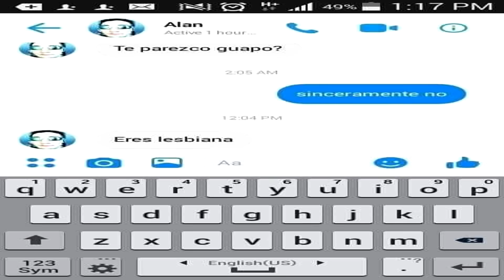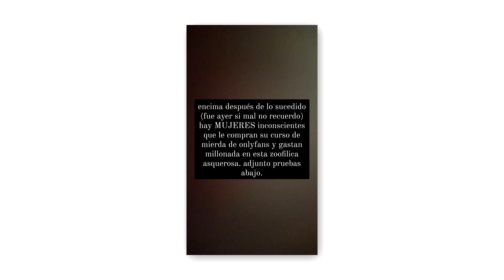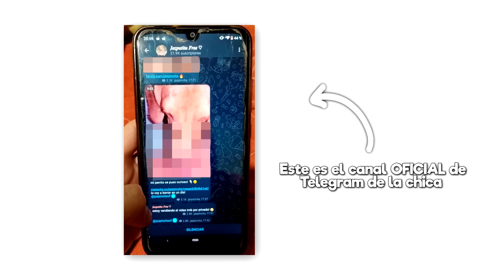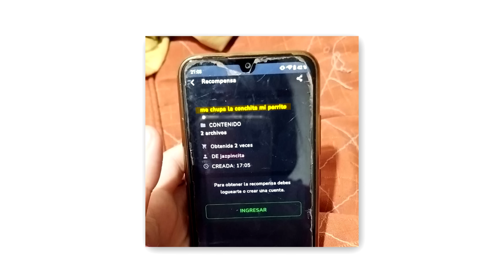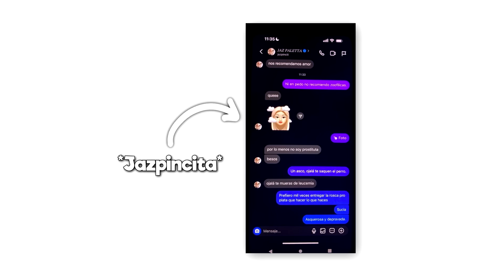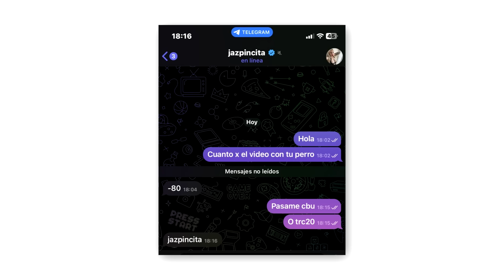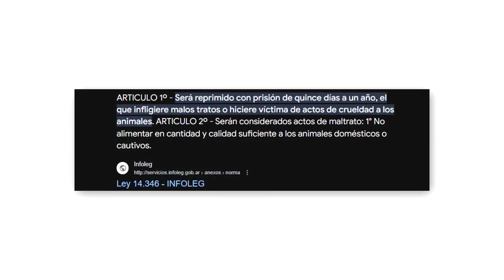TIKTOKER tenia un 0NLYFANS con su PERRO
El día de hoy hablaremos de la tiktoker "Jazpincita", una chica que parece ser que en los últimos días se hizo bastante polémica luego de que se revelara que tenía un 0nlyfans con su mascota (un perro).